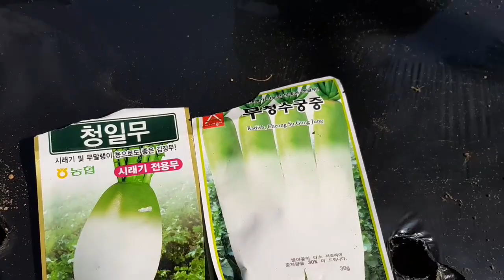참사랑정원 garden story 일상 다육이 꽃 칡차 칡꽃차 전원생활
참사랑정원의 하루 하루의 정원가꾸기와 텃밭가꾸기등 전원생활의 부부의 모든것을 재밌게 꾸며 영상으로 담아보았습니다 하루를 재밌게 지내며 무료하지않게 영상제작과함께 자연을 누리며 건강한 생활을 합니다. 앞으로도 계속 영상을 만들어 함께 공유할수있도록 노력하겠습니다 행복하세요 ~참사랑정원~